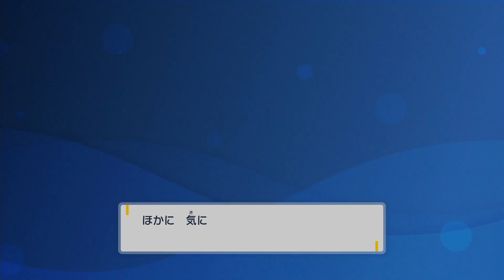#5【ポケモンSV/初見】スター団BGMかっこいい！学生生活始まりました【女性実況】